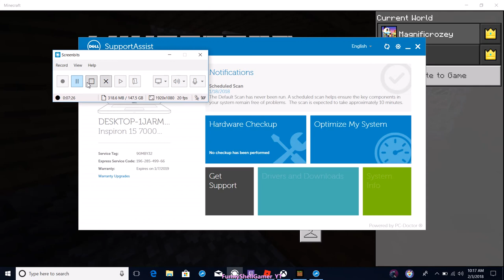Playing with my friend